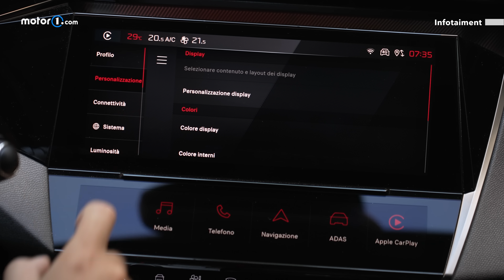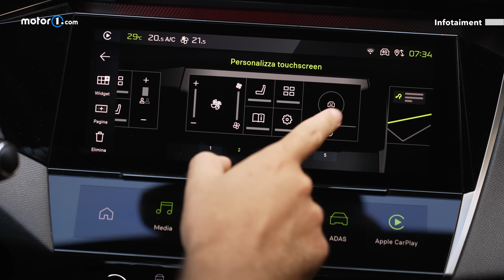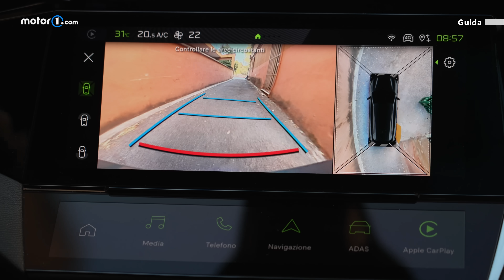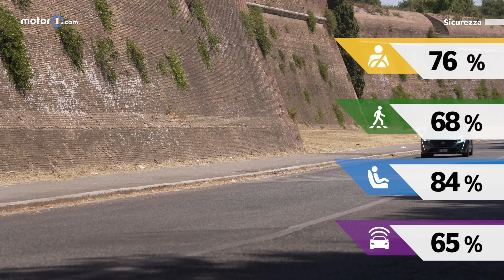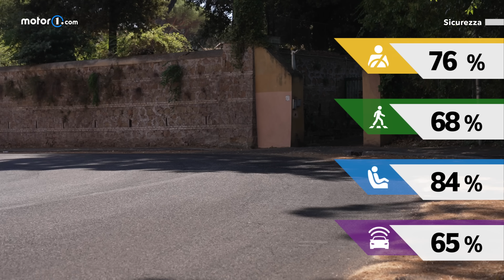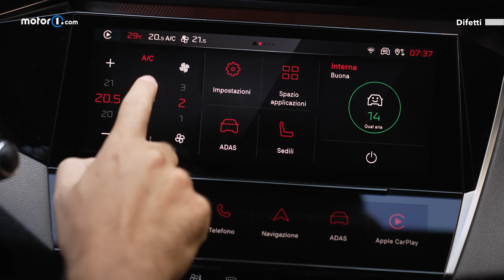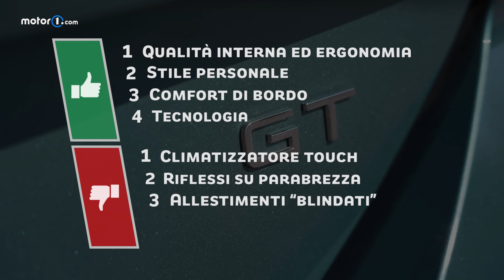Peugeot 308 SW (2022) | Perché Comprarla... e perché no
Ad una station wagon, fino a qualche anno fa, si richiedeva di essere pratiche e comode. Ora, invece, non basta più: per essere preferite alle alternative che rispondono al nome di SUV, devono essere appaganti da vedere e piacevoli da guidare.

La Peugeot 308 Station Wagon ha preso la faccenda molto sul serio e, rinnovandosi, punta in alto con una carrozzeria affascinante e contenuti da auto premium. L'abbiamo analizzata a fondo nel nostro PerchéComprarla.

Se ci fossero delle rivali tedesche nella stessa categoria, dovrebbero temere seriamente la Peugeot 308 Station Wagon. La francese non solo conquista per lo stile aggressivo e diverso da tutte le altre, ma anche con degli interni ergonomici, tecnologici e davvero ben realizzati. La qualità percepita, insomma, è di altissimo livello.

Di listino, dunque escludendo le promozioni in corso, servono 26.500 euro per il 1.2 benzina da 110 CV. Per il 130 CV si parte da circa 32.600 euro e si arriva fino ai 36.800 euro dell’allestimento top di gamma GT Pack. Il diesel 1.5 da 130 CV parte da circa 33.500 euro e, salendo attraverso i quattro allestimenti disponibili, arriva a 38.700 euro. La versione ibrida plug-in parte da poco meno di 39.000 euro.

00:00 | Intro
00:27 | Esterni
01:07 | Interni
02:22 | Qualità
03:34 | Infotainment
04:33 | Bambini
05:01 | Guida
08:29 | Consumi
08:45 | Sicurezza
10:20 | Prezzi
10:50 | Accessori
11:23 | Difetti
12:04 | Alternative
12:45 | Conclusioni

Motor1.com sceglie PegPerego come partner sulla sicurezza dei bimbi in auto. Scopri di più

Produzione: Edimotive